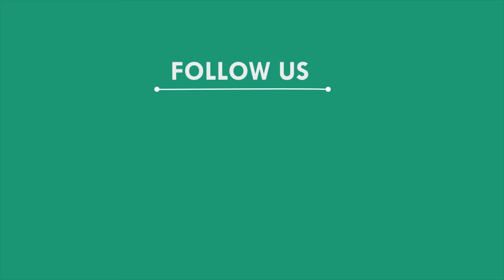ନେପାଳି ଝିଅକୁ ବାହାହେଲେ ଓଡ଼ିଆ ଯୁବକ, ସୋର - ବାଲେଶ୍ୱର || BALASORE NEWS